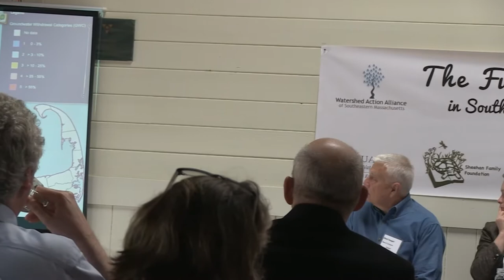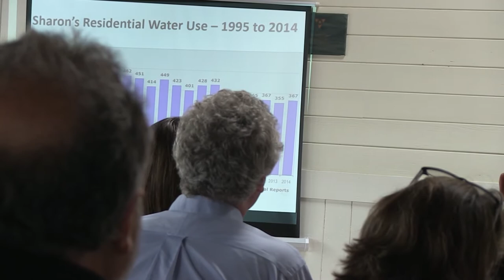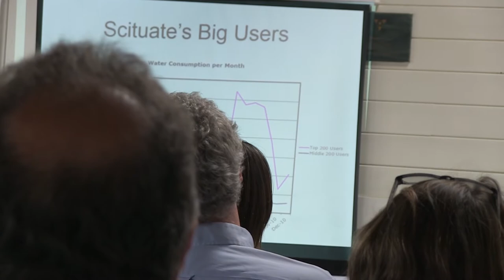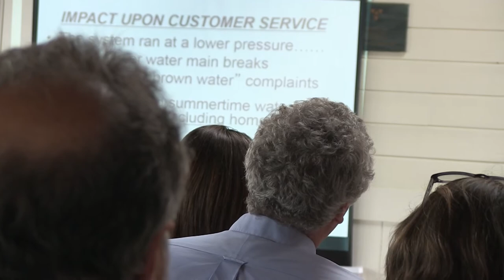Session 5: Drinking Water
The Future of Water in Southeastern Massachusetts, April 24, 2015

The drinking water session featured four panelists and a moderator, each of whom provided a unique perspective on the trade-offs between human needs for water and environmental impacts of water withdrawals. Moderator Paul Lauenstein presented the results and key contributing factors of the award-winning water conservation program in Sharon, MA. Aquatic Scientist Margaret Kearns of Corona Environmental Consulting and Al Bangert of the Scituate DPW described their collaboration in Scituate to improve flow in First Herring Brook, while simultaneously supplying the community with high-quality drinking water. MA DEP Deputy Commissioner Beth Card talked about the new water withdrawal permitting regulations promulgated in the wake of the state’s Sustainable Water Management Initiative. Finally, Bill Napolitano, Environmental Program Director for the Southeastern Regional Planning and Economic Development District (SERPEDD), discussed the relationship between water supply, the environment, and the economy in southeastern Massachusetts. All touched on the effectiveness of water conservation as a tool for minimizing environmental impacts, as well as the economic and drinking water quality benefits of improving water use efficiency.